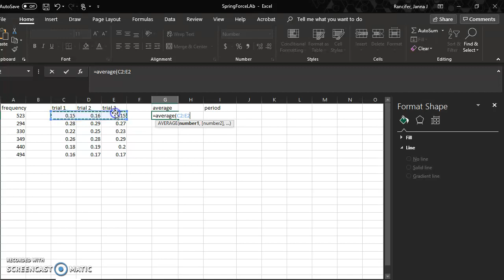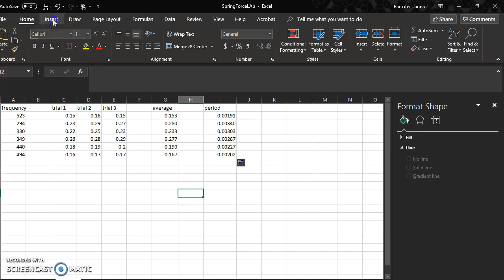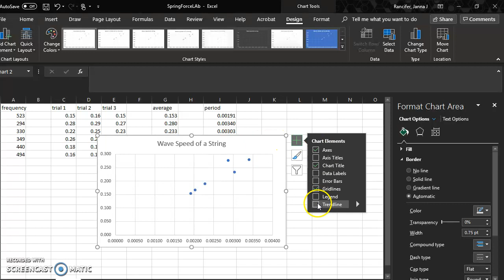Wave Speed in Excel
How to Graph in Excel